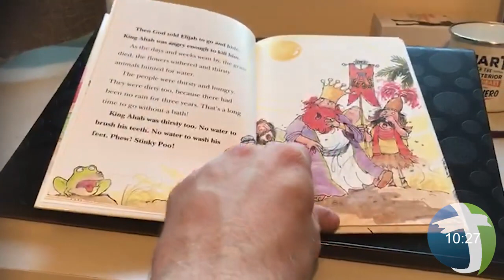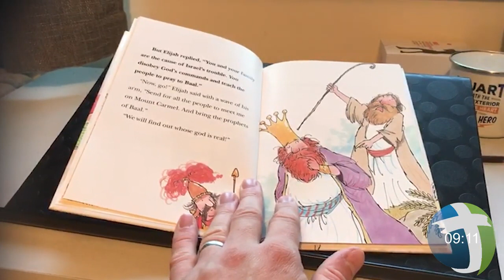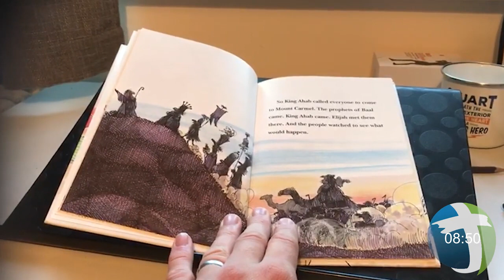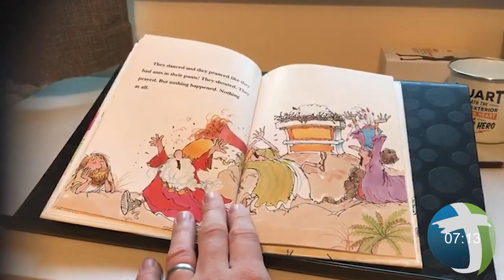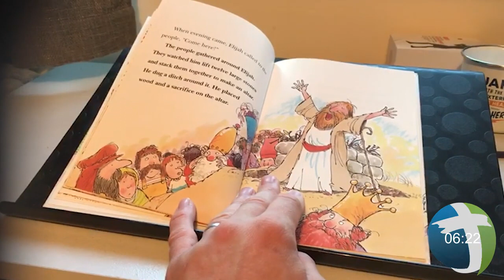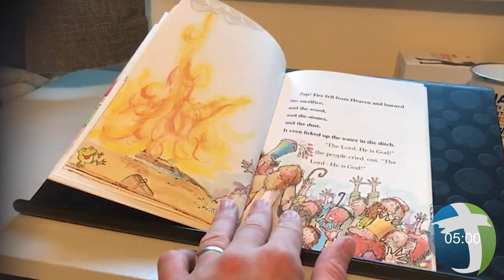Elijah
A Lesson from the People's Mission Junior Church